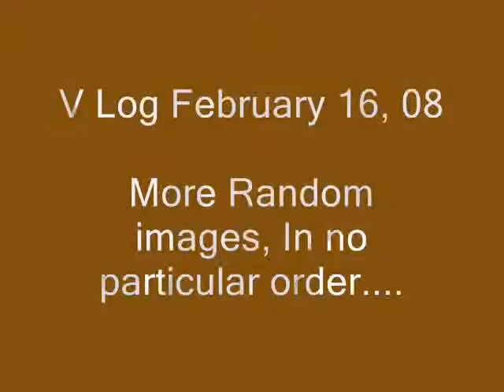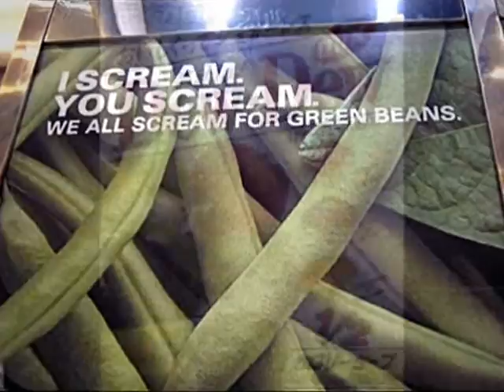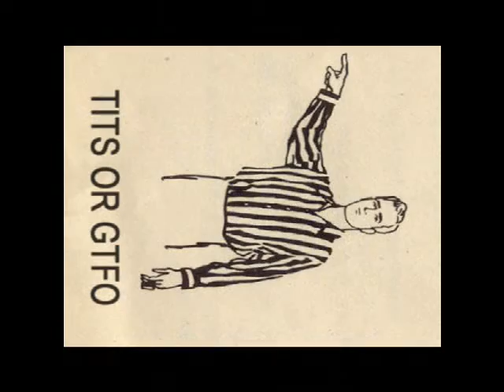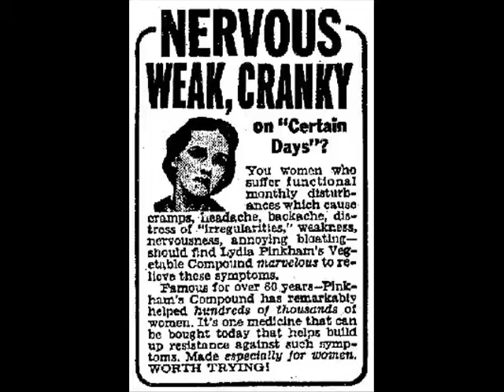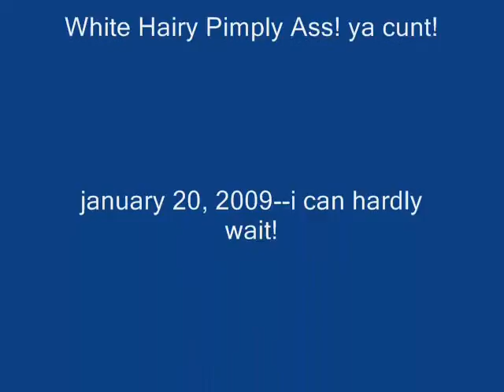V Log February 16, 2008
More random images and music...